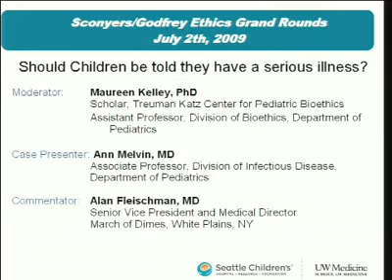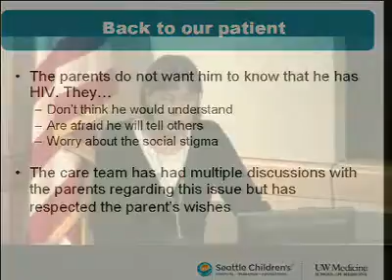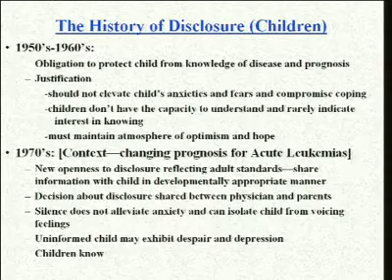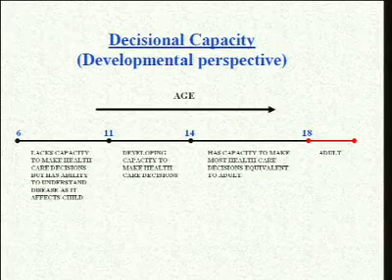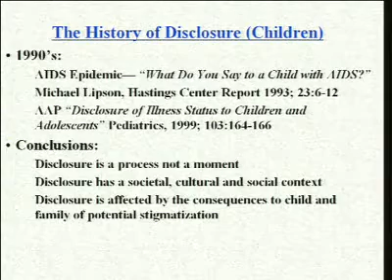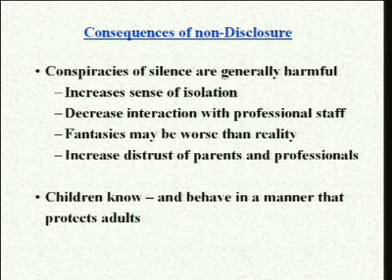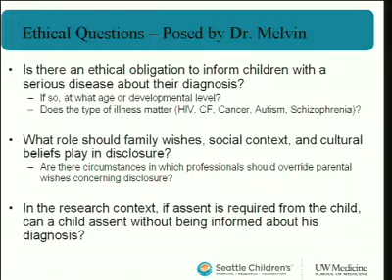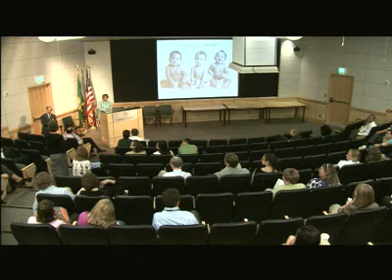Should Children Be Told They Have a Serious Illness?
Drs.  Fleishman and Melvin discuss how providers should respond to parents who do not want to tell their child that he/she as HIV. They also explore whether the issues change if the parents wish to enroll their child in a research study and the child is expected to assent.